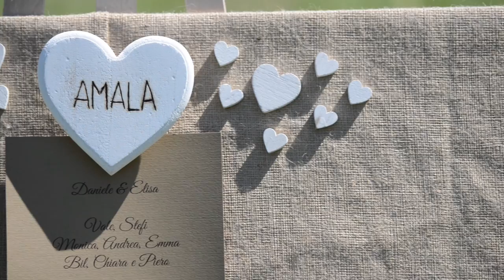Castello di Formentini, collio goriziano, matrimoni